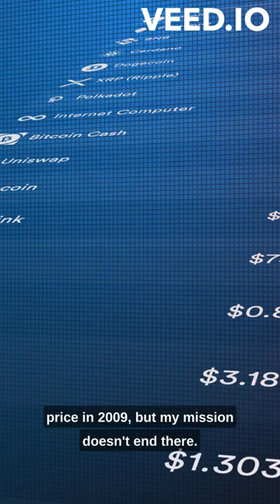Gebisa Ejeta is an Ethiopian-American agricultural scientist